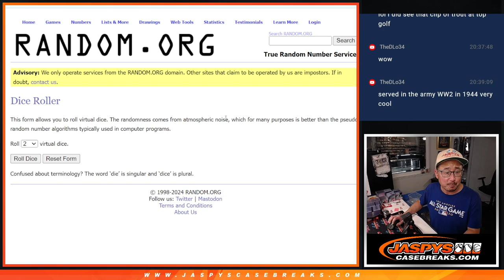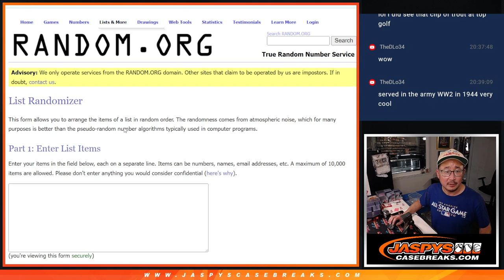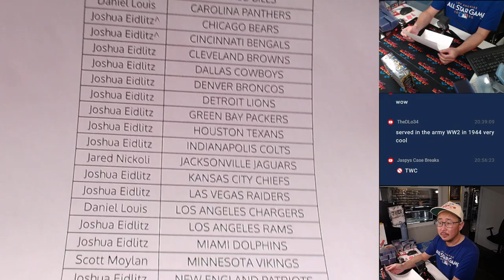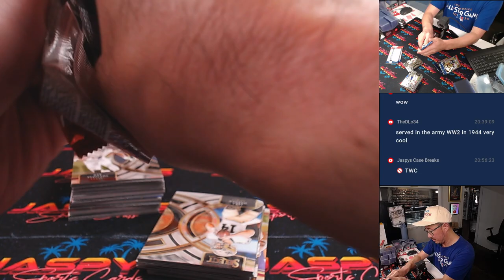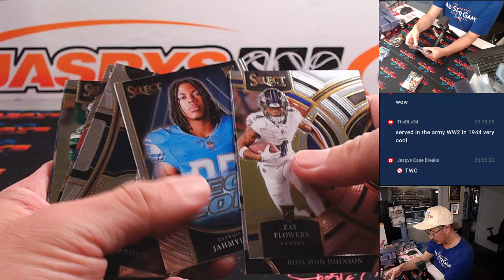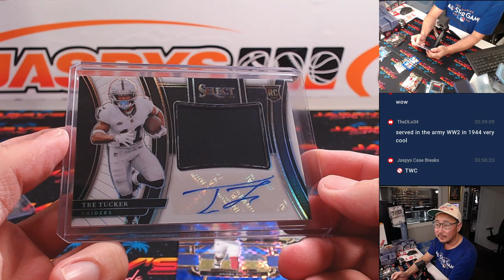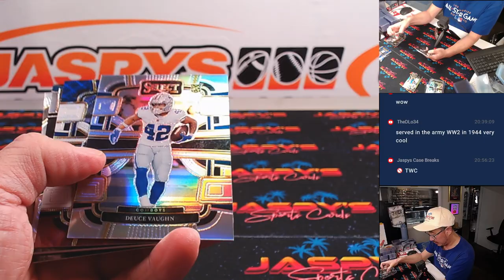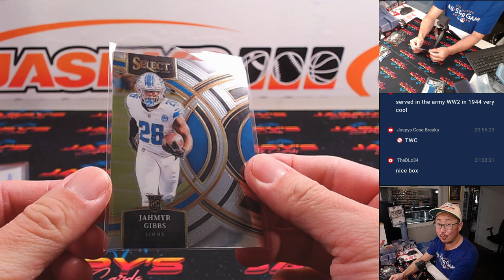M, 09/02/24 - 2023 Panini Select Football Hobby 1-Box Break #6 *RT*